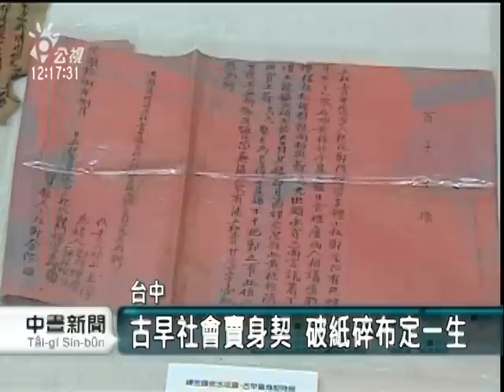2010-12-27公視中晝新聞(古早賣身契 底層小民掙扎血淚史)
一個人可以被當成貨品來買賣，清朝光緒年間到日治時代的台灣社會風俗？有人二十年多來，特別收集了兩百多張的賣身契，可以看見那個時代的經濟環境。
一張張的契約，紅的白的橘色的，有的是薄薄的一張破紙，有的只是一張小碎布，但是卻綁住了契約書上，被買賣的人的一生。
生活困苦，就賣了兒子、女兒，丈夫出征南洋回不來，婆婆就賣了媳婦，甚至是連妻子都可以出售，只為換得一口飯吃，農業社會裡的女性，在清朝末年到日治時期的大正年間，就像貨物一樣，沒有地位。
燒破了蚊帳，害怕被毒打，做奴婢就要面臨被官府追緝的逃亡生涯，還有這位名叫林絨的小女孩，七、八歲就當了大戶人家的婢女，短短四年間就被賣了五次，從苗栗賣到彰化，最後賣到了嘉義，悲慘的一生，無法自己做主。
那樣的年代，那樣不合理的契約，生活在廿一世紀的人真的很難想像。收藏家鍾金水用了二十多年的時間，收集兩百多張的古早賣身契，紀錄了當時的經濟現況，也重現了當時農村社會底層，掙扎求生存的無奈